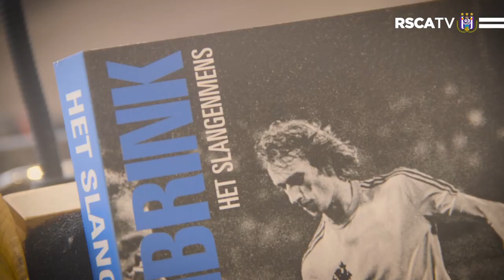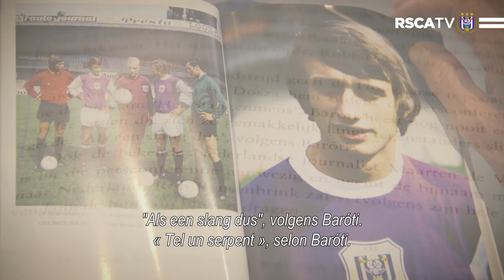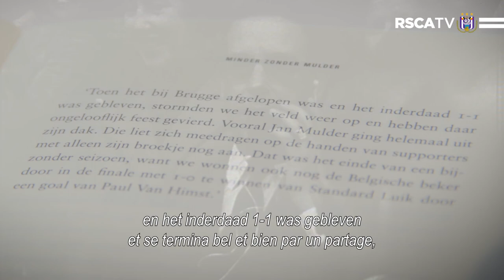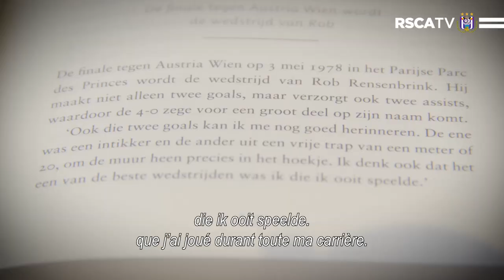Rob Rensenbrink presents his biography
Rob Rensenbrink stelt biografie voor - Rob Rensenbrink a présenté sa biographie 💜 ⚽️